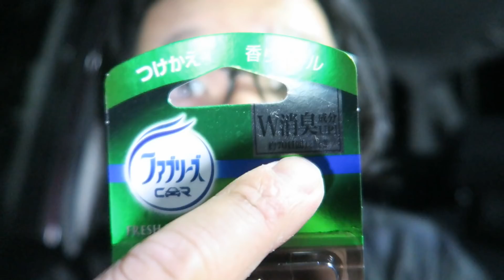いい香りのカーコロン ファブリーズフレッシュハーモニー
ファブリーズ 芳香剤 車用 プレミアムクリップ フレッシュハーモニー

サムライ カーフレグランス (14ml)

今回のカーコロンは、ファブリーズシリーズにしてみました
送風口に付けるタイプなので、最近は足元の送風口に付けると
風でいい香りが送られるのでおすすめです

DOVA-SYNDROME
甘茶の音楽工房
MusMus